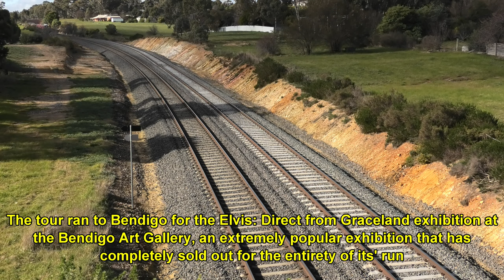British and Bulldog on "The Gracelander": R707 and A66 on 8095 & 8096 707 Operations tour- 9/7/22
Video from the 9th of July 2022 and the 707 Operations' "The Gracelander" tour to Bendigo ran with North British built Hudson R707 and V/Line's recently rejuvenated retro coloured A66 wearing the V/Line tangerine and grey scheme from 1983.

Ran for the Elvis: Direct from Graceland exhibition currently displayed at the Bendigo Art Gallery, a phenomenally popular exhibition that has been sold out from the day it opened in March right through to the closing date next week. The exhibition itself is notable as it is the first time that many of these exhibits have been displayed anywhere out of Graceland itself.

For those who aren't a fan of me putting music as the backing to the drone footage will be pleased to know that this time I've dubbed the audio from the video clip in over the top. I'm personally still not a fan of doing it this way so I'm not likely to do it often.

Trains seen in order are:
8095- R707-A66
8096- R707 and A66